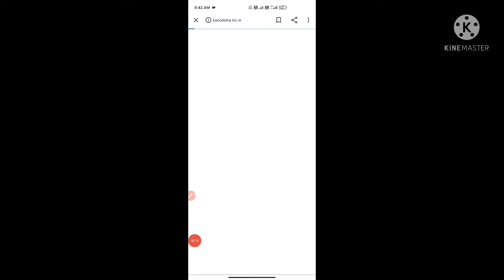BSE ODISHA 10 TH RESULTS TO BE DECLARED TODAY || ଦଶମ ପରୀକ୍ଷା ଫୋଳ ୨୦୨୧ ଜଲ୍ଦୀ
www. bseodisha.ac.in